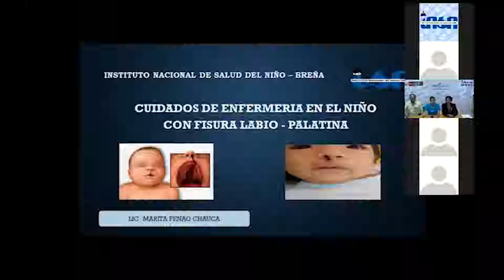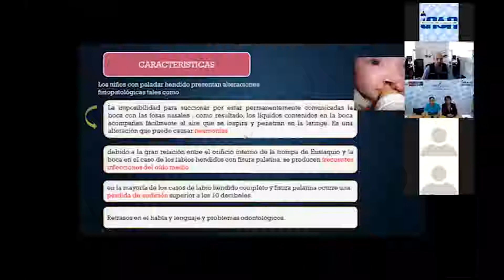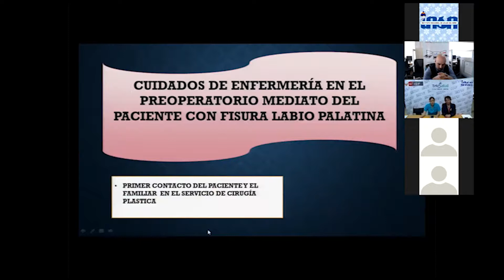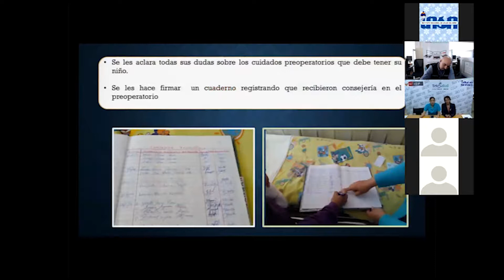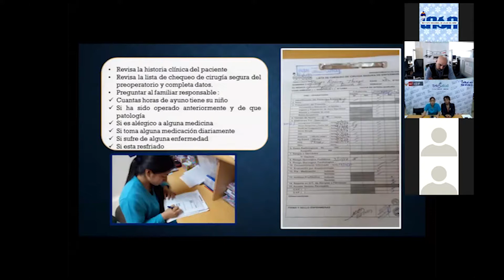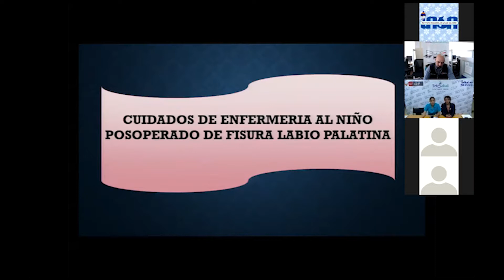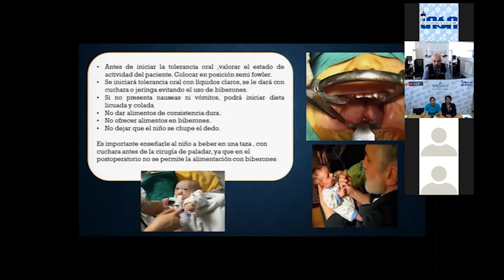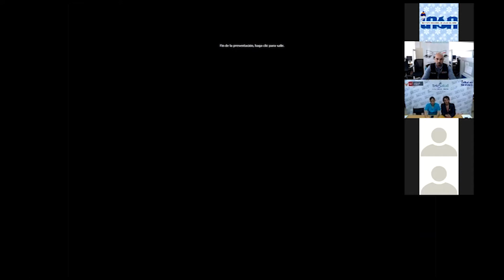Cuidados pre y post operatorios al paciente con fisura labio palatina - Telecapacitación INSN